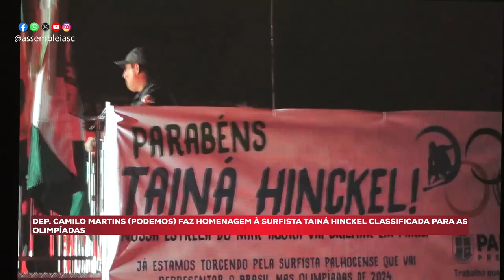Na Tribuna - Acompanhe o que foi destaque na tribuna na sessão desta terça-feira - 09/04/24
Na sessão ordinária desta terça-feira (9), vários parlamentares ocuparam a tribuna para tratar de temas de interesse da população catarinense. Entre as questões levantadas pelos deputados estaduais estão a situação crítica dos serviços de saúde em Santa Catarina, segurança nas rodovias e a falta de policiais.